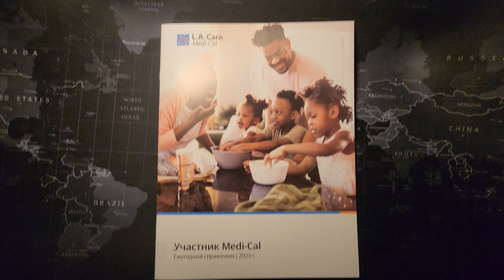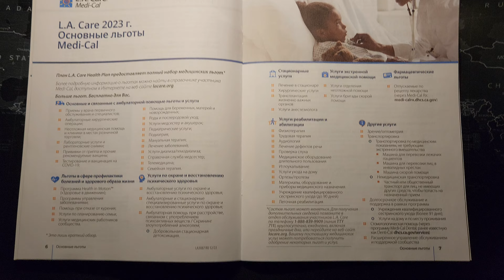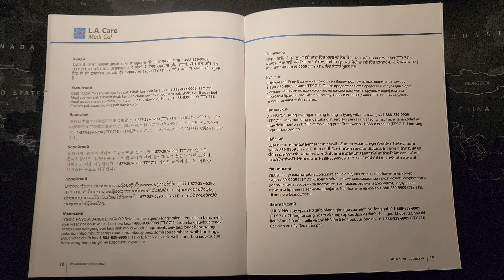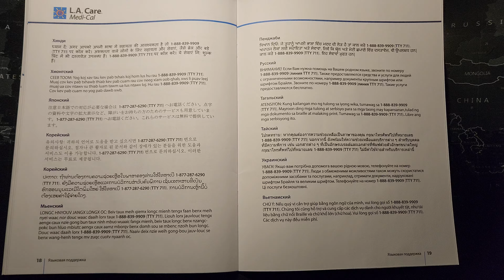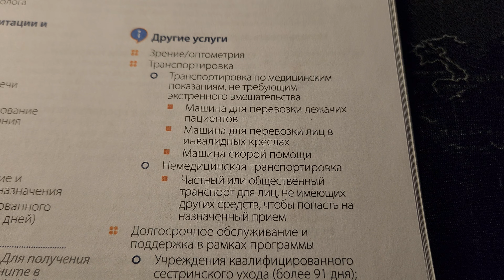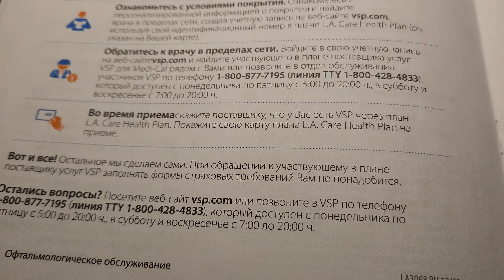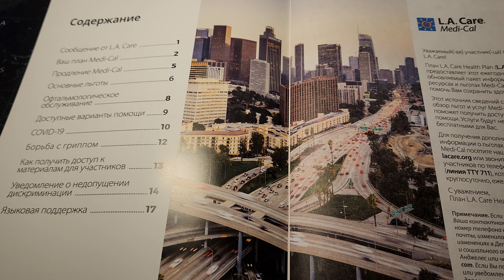Бесплатная медицинская страховка в США покрывающая всё что нужно. Medi-Cal California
Небольшое видео о бесплатной мед страховке в США, а точнее в Лос-Анджелесе.
Ходите вы на приёмы к тем же частным врачам что и все остальные кто платит кучу денег за страховку.
Все посещения любых нужных врачей - бесплатны.
Все нужные лекарства - бесплатны.
Зубные коронки и лечения зубов - бесплатны.
Скорая помощь - бесплатна.
За все платит государство.
Эта страховка от государства куда ЛУЧШЕ и объёмнее чем бесплатная мед страховка в России и на Украине.